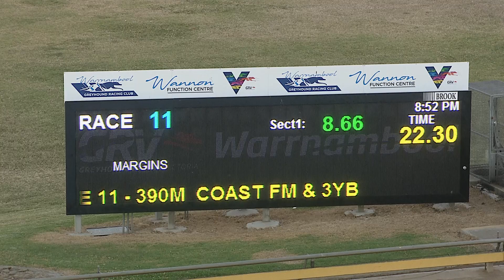WBL THU 23 DEC 21 R11